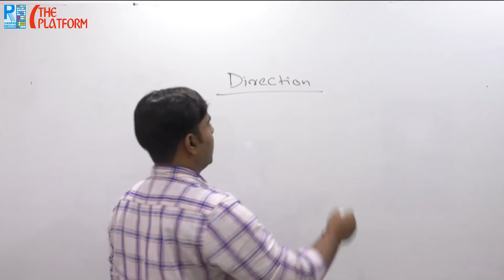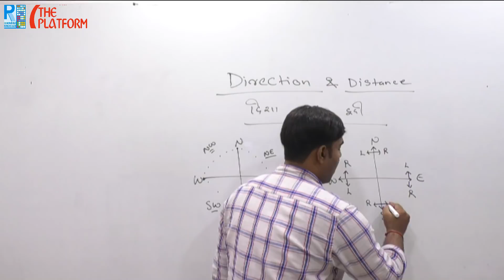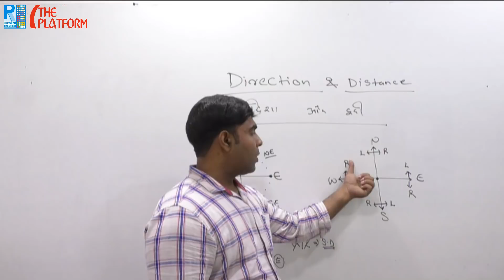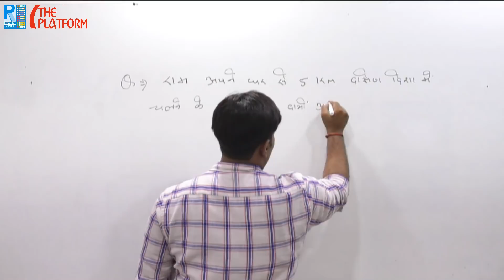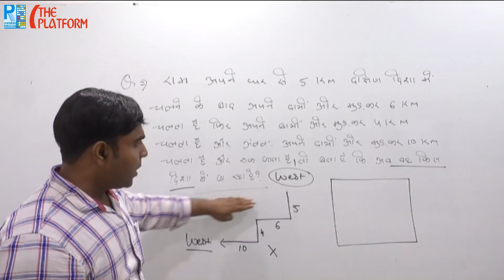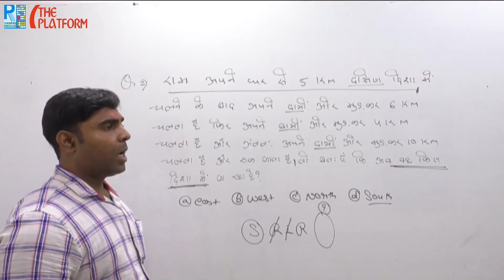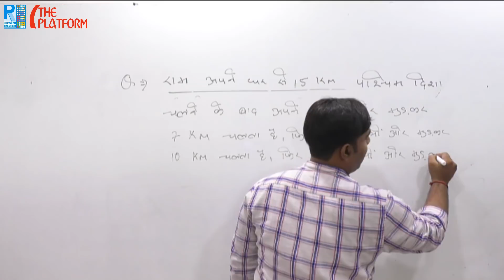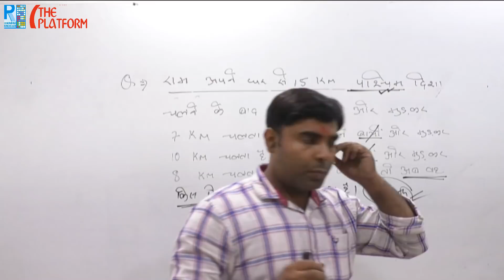Direction REASONING by AMIT SIR